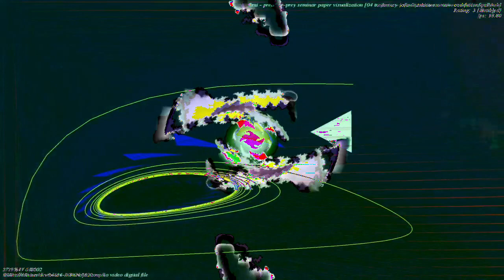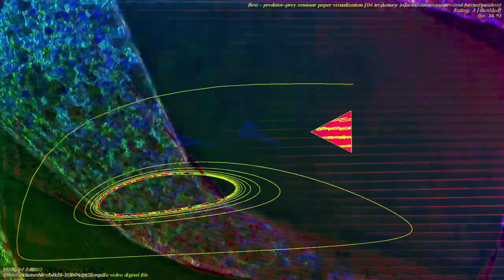[EPILEPSY WARNING] Movie 23 01 05 03h51m23s